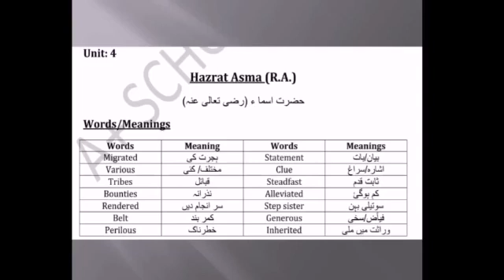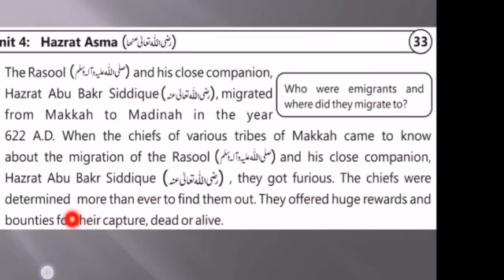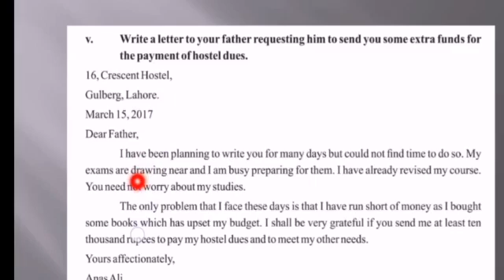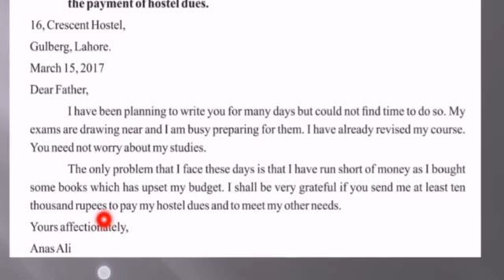English 9th ( Blue / Jasmine ) Lecture # 1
Translation paragraphs 1